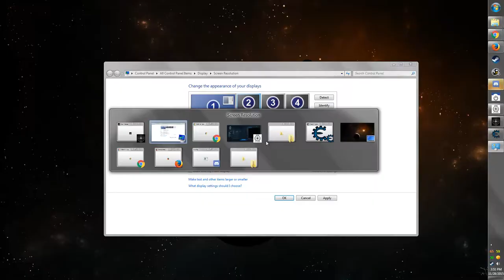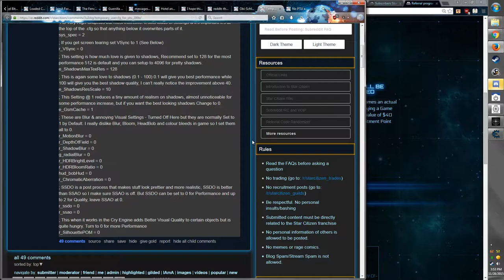PTU 2.0e Solo Offline Adventures pt 1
Getting tired of the Error 4's that just won't go away? Head over to this reddit thread to find out how to play 2.0 offline

Huge thanks go out /u/maximgame for writing the guide and @Suddenly on the /r/SC Discord server for giving me the heads up on how to find it.

Squadron 42   Star Citizen 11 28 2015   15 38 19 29